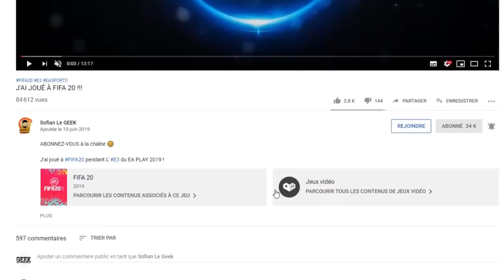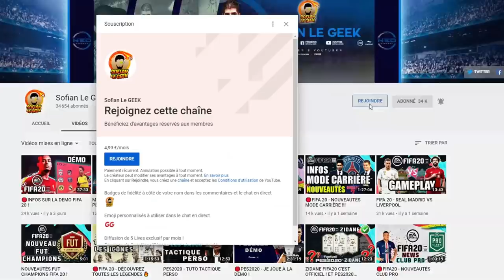FIFA 20 - RÉCOMPENSES ÉLITE 1 FUT CHAMPIONS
Récompenses FUTCHAMPIONS FIFA20 du joueur DJENKOO qui a fini ÉLITE 1
✔ChocoBonPlan :

▶ GAMINGPRIVE.COM
Code -5€ SOFIANLEGEEK